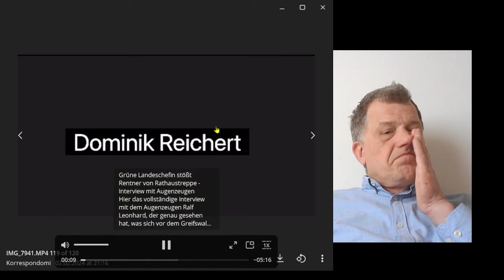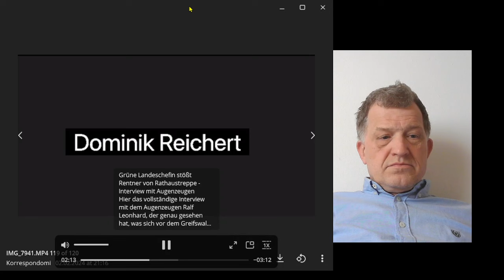Kampf gehen Rechts! Stößt eine Grüne einen 80-jährigen(!) (Rechten?) RÜCKWÄRTS die Treppe herunter?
Sofort danach wollte sie auf eine Demo für den "Kampf gegen rechts".